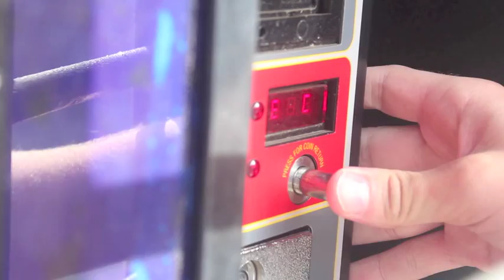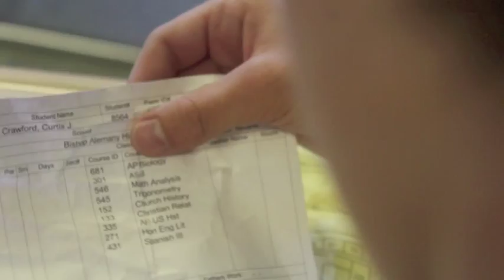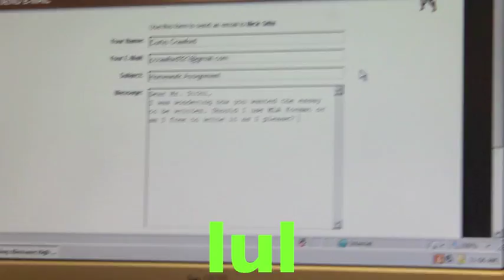Mentor Video 2: How to Survive High School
An enthusiastic freshman has a rough start to his first day of high school, but he turns his day around with a little help from a well-informed senior.